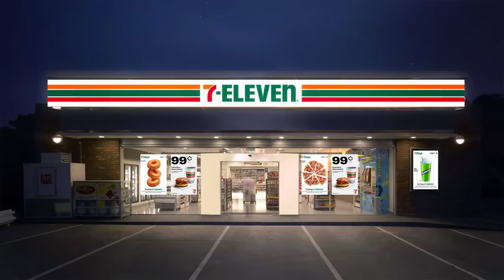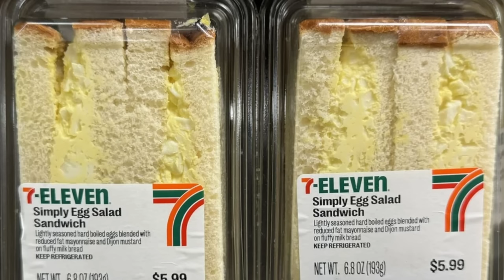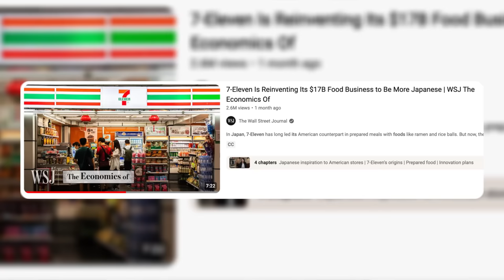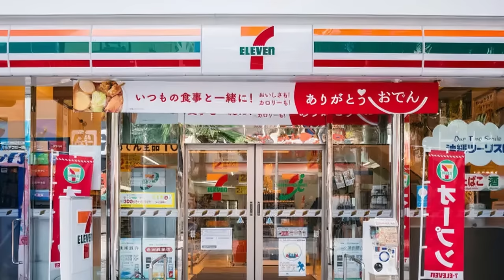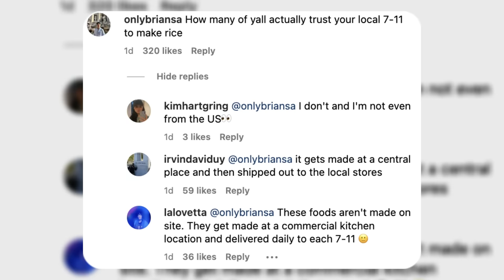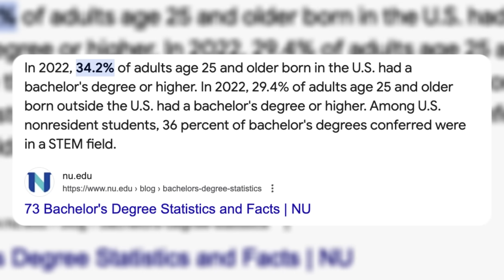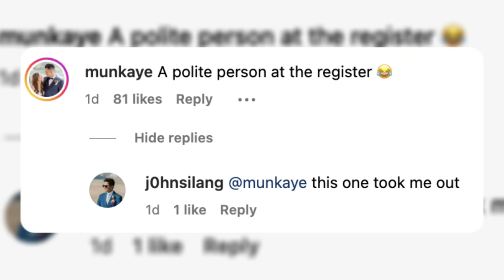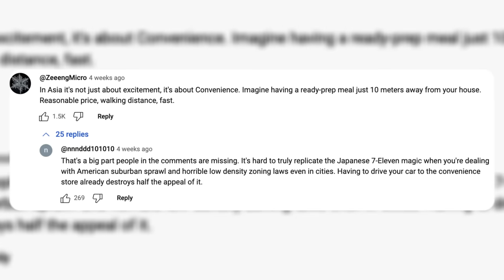Can The New Japanese Food Save 711 In America?